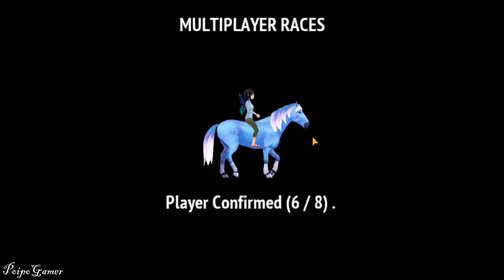Awesome Race With Ruth Ring in HRT